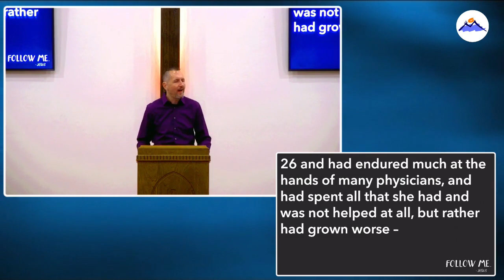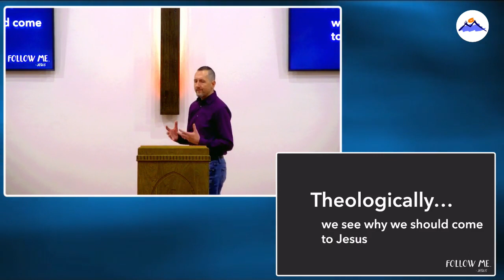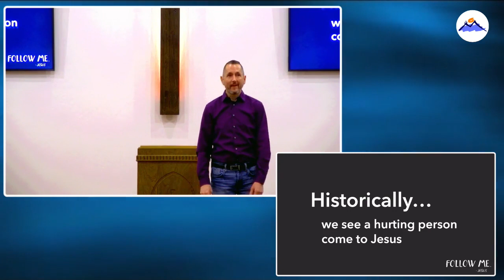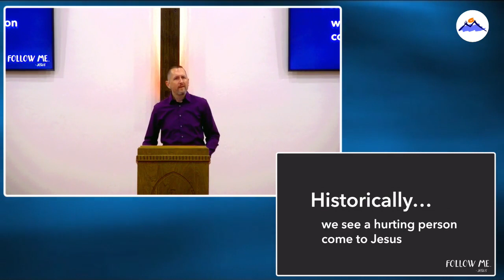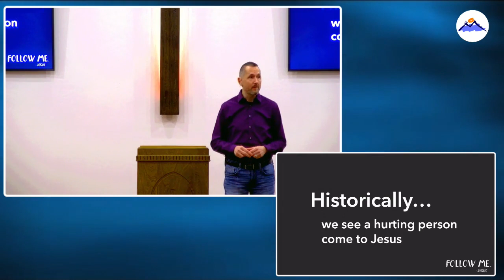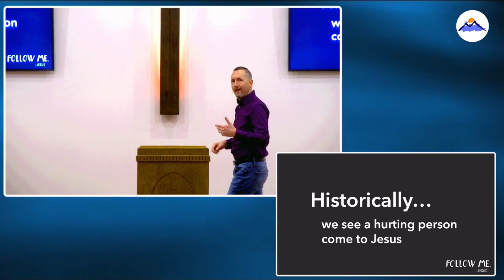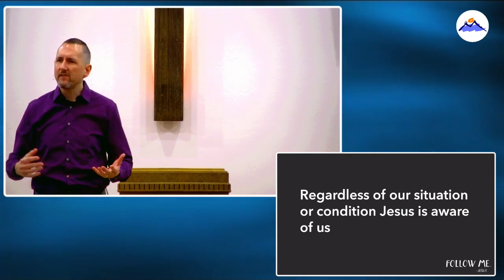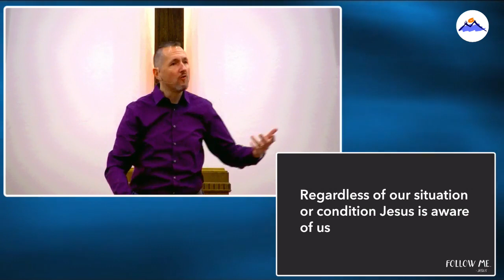Follow Me 22-Available